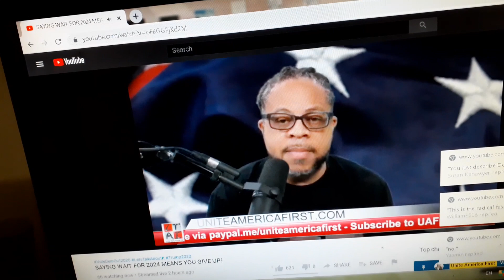COUP D'ETAT Democrats 2020 NOVEMBER